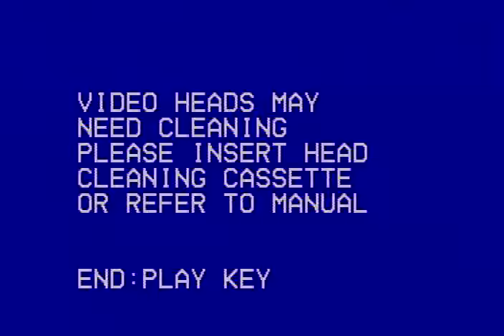Acoustic Show For Foo Fighters Pt 1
Aberdeen Lizards perform an acoustic show in the street right outside the back entrance of Roseland Ballroom for the Foo Fighters in 1996. Little did we know that the entire band would be listening from the roof! Dave Grohl was cool enough to hang around until the song was complete.

Afterwards we successfully tossed our demo tape up to him (see part 2)